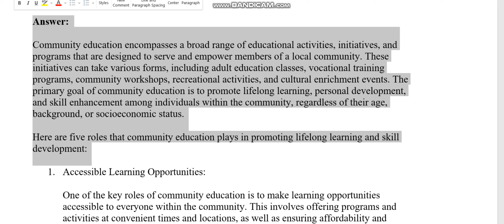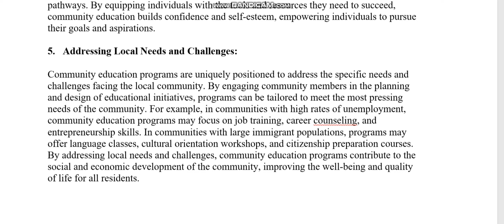EDU501 School, Community & Teacher Assignment 1 Spring 2024 Virtual University of Pakistan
EDU501 School, Community & Teacher
Assignment 1
Spring  2024

🔰 Quiz
🔰 Assignments
🔰 GDBs